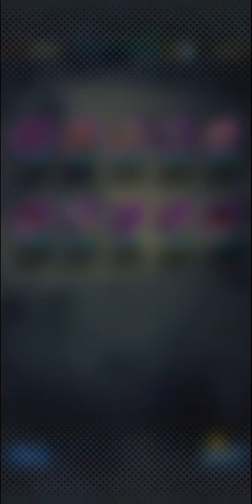summon em busca do vegeta blue evolution saga do vegeta blue evolution (DB LEGENDS)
será que hoje ele vem👌🏻😎?